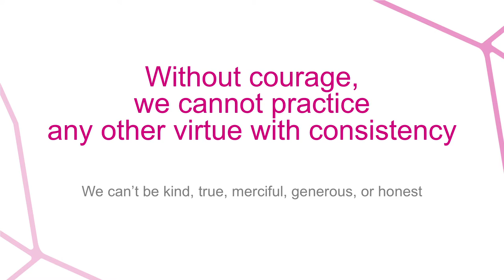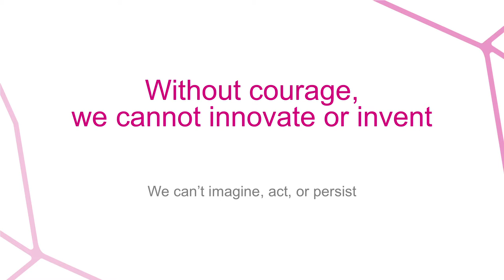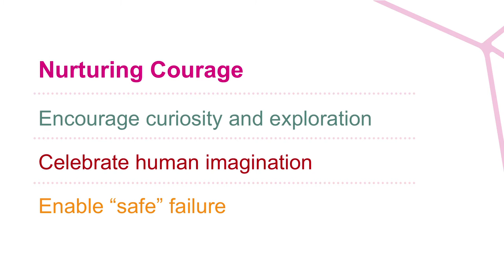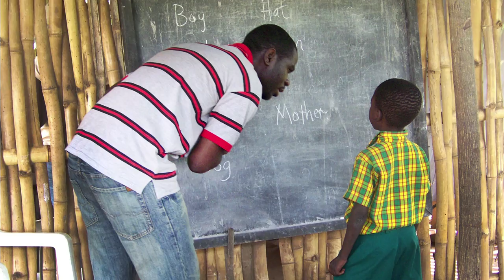Courage as the Basis for Creativity and Innovation - Dr. Patrick Awuah [Spotlight WISE 2014]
Patrick Awuah founded Ashesi University with a goal to educate ethical entrepreneurial leaders who can drive innovation and development in Africa. By raising the bar for higher education in Ghana, Patrick and the Ashesi community aim to make a significant contribution towards a renaissance in Africa.
He makes the case that the basis for educating such future leaders is to nurture critical thinking skills, compassion and courage. Courage, he claims, is the root of innovation. Patrick’s WISE 2014 Spotlight Session explained why.